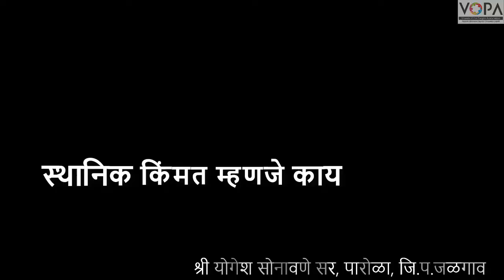२ री | गणित | पाठ ९ | स्थानिक किंमत म्हणजे काय | V3 | V-School